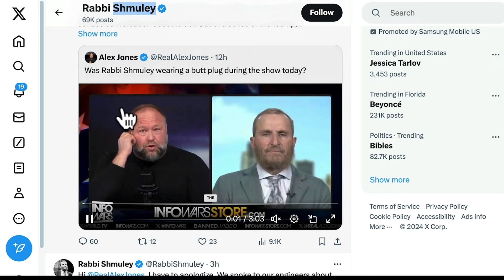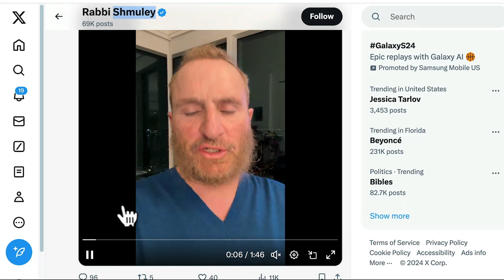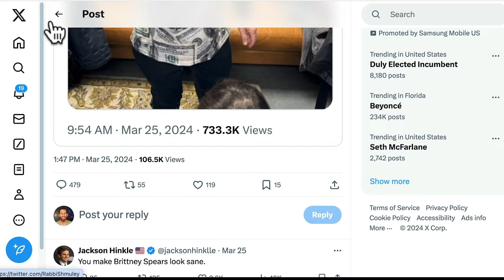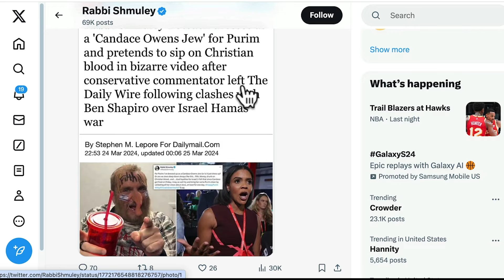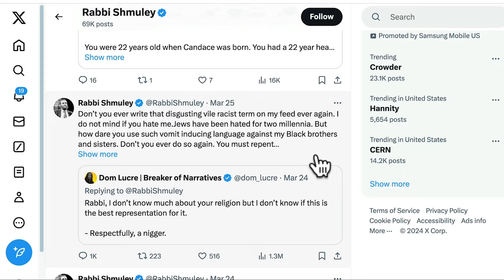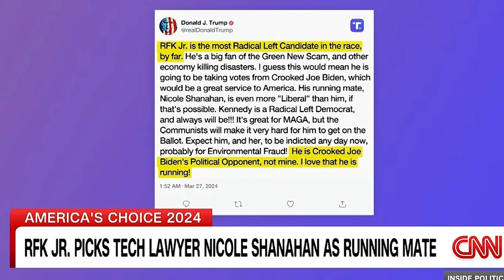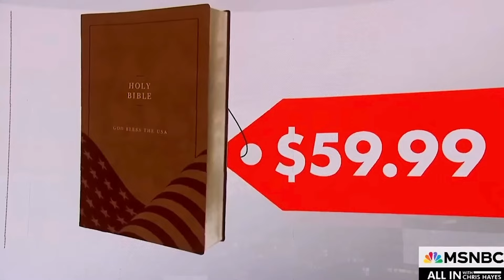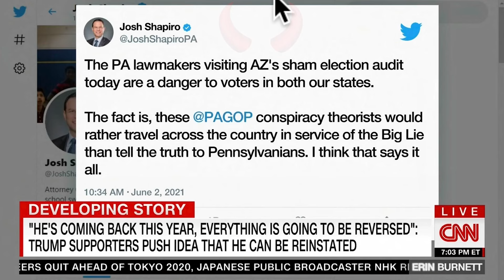Trump Selling bibles + RFK JR's VP & shmuley problem + MSNBC Implodes